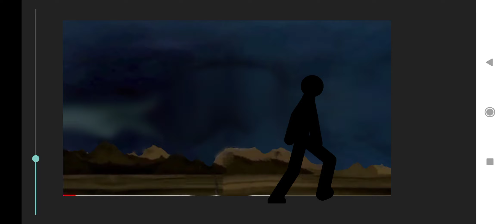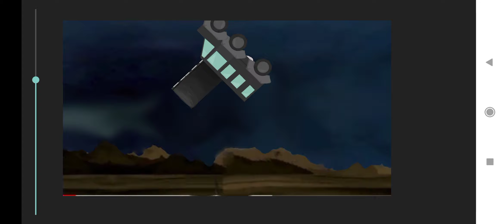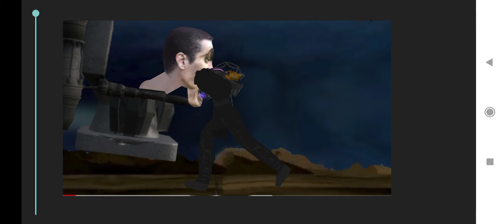skibidi toilet multiverse 1 alot of episode on one episode